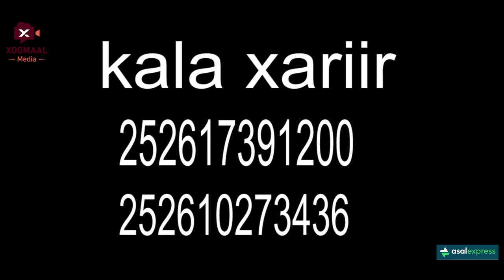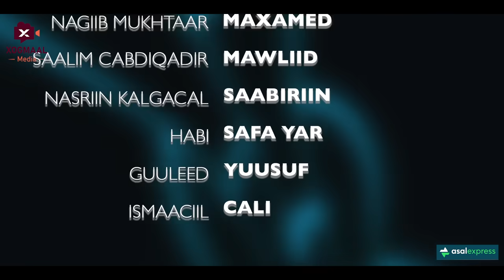MUSASALKA ILMADII QARSOONAYD � XALQADDA 6 AAD.